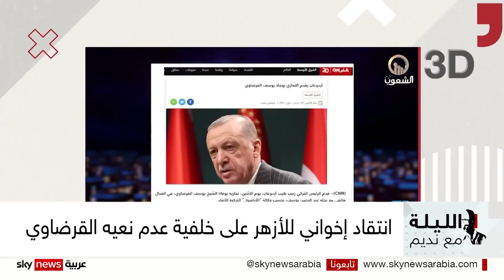بعد يوسف القرضاوي..ما مصير الإسلام؟!!الليلة_مع_نديم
و إيران تحرر_القدس..في كردستان_العراق؟!!